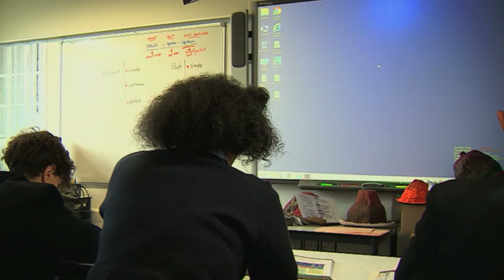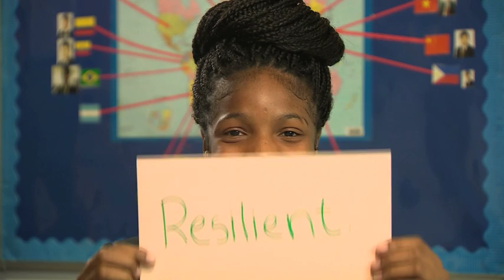What is it like to be on the receiving end of online bullying?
Many parents allow their children to go on the internet, it's useful if they're searching for information for homework and they can keep in touch with their friends. But the big downside to being online is the amount of bullying that goes on there. And according to the charity Childline, there's been a huge rise in children needing counselling after being targeted.